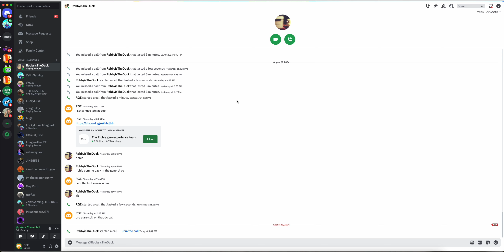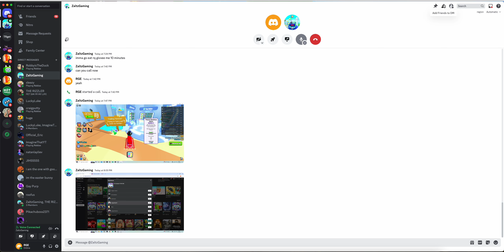Who is the best npc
npc or die